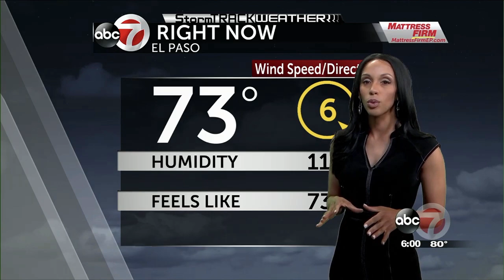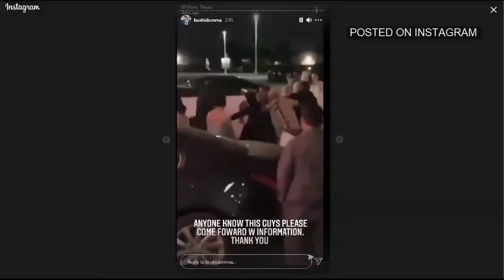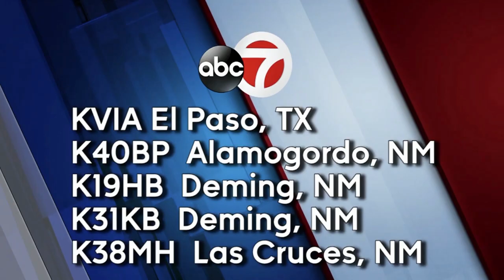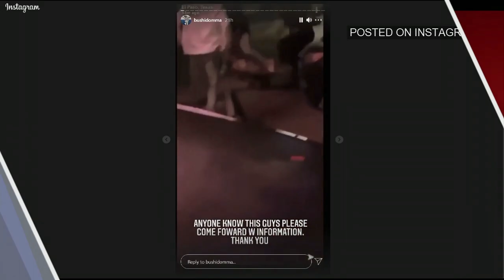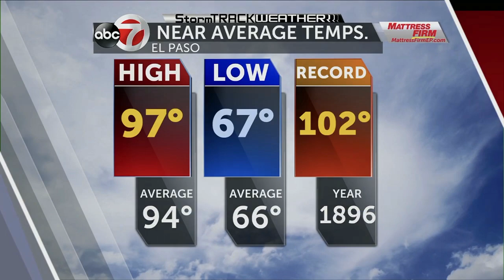KVIA ABC-7 News Opens, 5/2021 (New Open Graphics)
Here's a complete composite of news opens from the El Paso, Texas/Las Cruces, New Mexico/Ciudad Juarez, Chihuahua, Mexico ABC affiliate recorded last week, the last full week of the month of May 2021. KVIA debuted this refreshed open style sometime the week of May 24th. The first video I've seen was dated Wednesday, May 26, so that very well could be the day this look debuted. KVIA is owned by News-Press & Gazette Company and is generally the top-rated station in the Borderland and Mesilla Valley.

Honestly, I'm not a fan of it. It's just way too busy and not how a news operation should look in 2021. There's too much 3D, lens flares, and unnecessary junk. Also, it appears they are actually using Digital Juice backgrounds in the title card with the opacity set to a mid-percentage. I think that just cheapens the whole look. It's a much better attempt than what sister station KRDO put out, but I'm just not a fan. It's clearly an in-house job. Also, for whatever reason, the morning audience was spared from these updates, as there's no changes to the morning opens.

Voiceover continues to be their longtime guy in use since about 1995 or so (no idea on the name), while the music is Stephen Arnold's Aerial. There's also no change to anything outside of the opens.

All opens were recorded Thursday, May 27, 2021 with the exception of the weekend opens, which came on Saturday, May, 29, 2021.

Anchors are Mauricio Casillas, Hillary Floren, weather anchor Nichole Gomez, Dylan McKim, weather anchor Andres Valle, Madeline Ottilie, Nick Patrick, Mark Ross, Stephanie Valle, Iris Lopez, JC Navarrete, Saul Saenz, and chief meteorologist "Doppler" Dave Speelman.

0:00​​ - KVIA legal ID w/slogan ("Where News Comes First")
0:05 - Good Morning El Paso tease/open
1:35 - Good Morning El Paso Weekend tease/open
3:04 - ABC-7 at Noon open (12.30pm block)
3:38 - KVIA legal ID w/translators
3:44 - ABC-7 at 4 tease/open
5:06 - ABC-7 at 5 tease/open
6:43 - ABC-7 at 5 Weekend tease/open
8:01 - ABC-7 at 6 tease/open
9:36 - ABC-7 at 10 tease/open
11:24 - ABC-7 at 10 Weekend tease (partial)/open
12:45 - ABC-7 at Noon tease/Breaking News open (includes the tease for the noon cast)